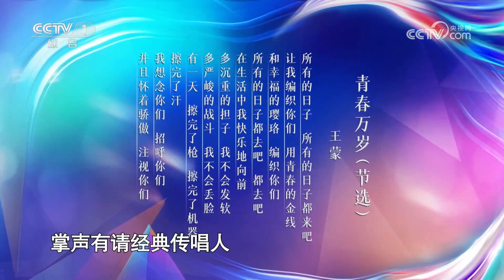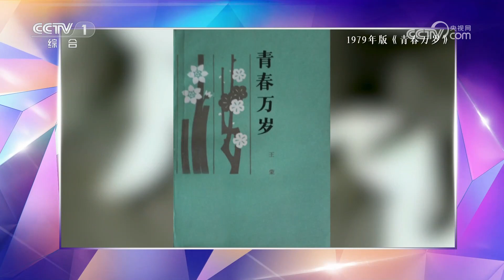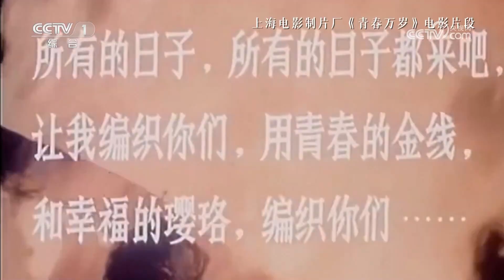[经典咏流传正青春]张英席 王凯 洪之光 马佳为你唱经典《青春万岁》| CCTV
张英席、王凯、洪之光、马佳为你唱经典《青春万岁》。